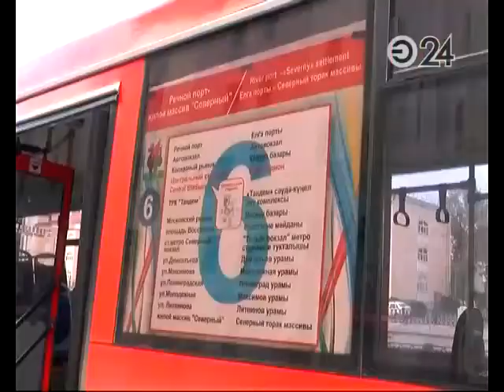В Казани иномарка подрезала автобус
В аварии пострадала одна пассажирка общественного транспорта. Ей понадобилась помощь медиков.

ДТП произошло 7 сентября на улице Левобулачная. Автомобиль Audi подрезал автобус, момент аварии зафиксировал видеорегистратор.